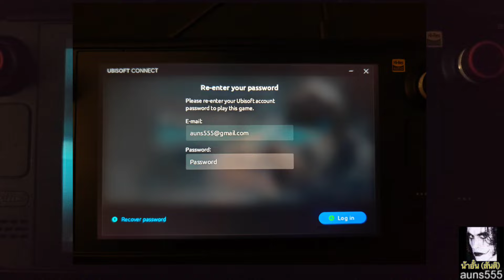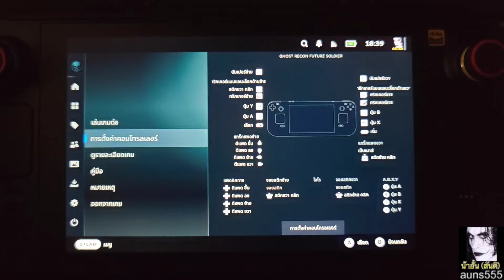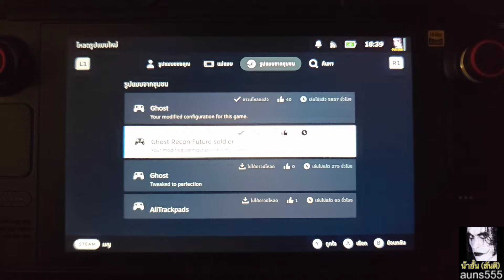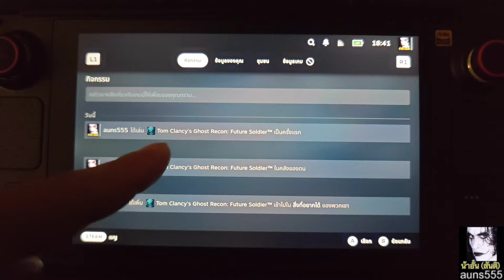[รีวิว] เทสสั้นๆ Ghost Recon: Future Soldier (ปรับ High) บน Steam Deck (EP060) by น้าอั๋น auns555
เกมนี้ผมติดตั้งบน micro sd card

ผมใช้ Steam OS เดิมๆ

ไม่ได้เลือกใช้ Proton ใดๆ ครับ

FB: Steam Deck USER Thailand